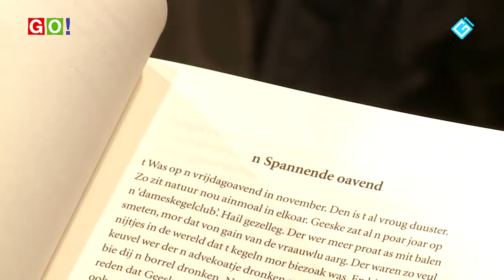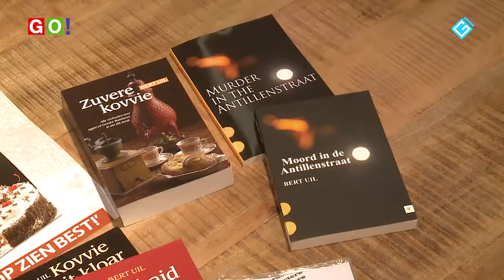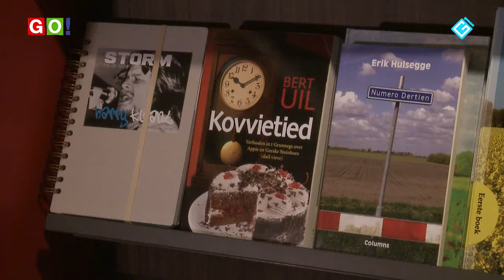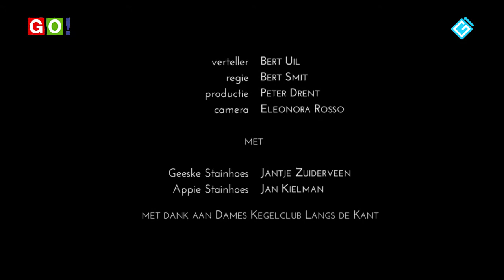Nije belevenizzen Appie en Geeske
Kovvietied' is het lest verschenen bouk van onze best verkopende Grunneger schriever en Winschoter Bert Uil.

In dit viefde dail: Nije belevenizzen van Appie en Geeske Stainhoes.

Wie gingen met schriever aan proat, dij groots kon melden dat van zien verhoal 'n Spannende oavend' n film moakt is.
RTVGO geft Appie en Geeske n gezichte...